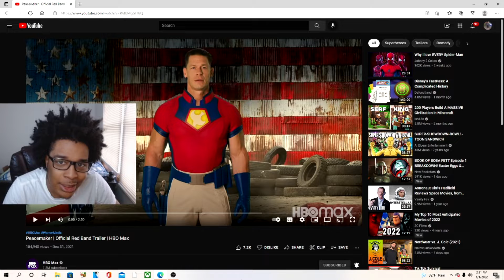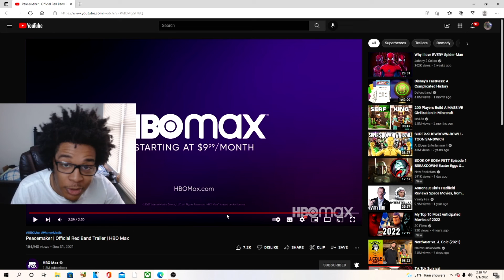Peacemaker | Official Red Band Trailer | HBO Max REACTION!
JesserTheLazer
KSI
SoLLUMINATI
PRETTYBOYFREDO
QJB
HANKDATANK25
DEI AND JOE
DDG
WUAP TV
LOU WAUP
ZAIS
WOLFIERAPSENT
MOREWOLFIE
OPRAH SIDEVERSON
PontiacMadeDDG
PontiacMadeDDG VLOGS
Mega McQueen
Mega Mc VLOG
CASHNASTYGAMING
RICE GUM
PEWDIEPIE
LOGAN PAUL
JAKE PAUL
POUDII
LIL POUDII
PERFECTLAUGHS
KELL
ANNOYING
GEESLICE
THE BOOK OF SWANTE
LAWTWIZ
WORLDSTARHIPHOP
2000
Peacemaker | Official Red Band Trailer | HBO Max